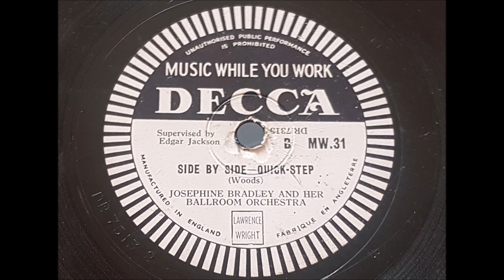Josephine Bradley and her Ballroom Orchestra 'Side By Side' 1943 78 rpm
Decca produced a series of records with their own distinctive label to coincide with the BBC radio series 'Music While You Work'.
Well known artists and bands of the time recorded these though many are now forgotten.
Josephine Bradley was a professional ballroom dancer and instructor in the 1920's, in 1935 she also became one of the few female band leaders in the UK. Victor Sylvester dismayed at the quality of dance records started recording in strict tempo, these were big sellers, so much so that other band leaders followed including Josephine. Her records also sold well, she recorded over 200 sides for Decca up to 1950.
'Side By Side' was written by Harry Woods in 1927 and has been recorded by many of the top singers and orchestras since.